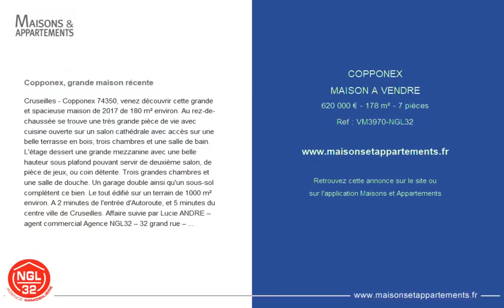COPPONEX - MAISON A VENDRE - 620 000 € - 178 m² - 7 pièce(s)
Référence : VM3970-NGL32

Copponex, grande maison récente

Cruseilles - Copponex 74350, venez découvrir cette grande et spacieuse maison de 2017 de 180 m² environ. Au rez-de-chaussée se trouve une très grande pièce de vie avec cuisine ouverte sur un salon cathédrale avec accès sur une belle terrasse en bois, trois chambres et une salle de bain. L'étage dessert une grande mezzanine avec une belle hauteur sous plafond pouvant servir de deuxième salon, de pièce de jeux, ou coin détente. Trois grandes chambres et une salle de douche. Un garage double ainsi qu'un sous-sol complètent ce bien. Le tout édifié sur un terrain de 1000 m² environ. A 2 minutes de l'entrée d'Autoroute, et 5 minutes du centre ville de Cruseilles. Affaire suivie par Lucie ANDRE – agent commercial Agence NGL32 – 32 grand rue – 74350 CRUSEILLES TEL : MAIL : Honoraires à la charge du vendeur. Nos honoraires : Ce bien vous est proposé par un agent commercial. SAS NGL 32 capital 1 000 € Présidente GAUD Laure ,Directeur Agence GAUD Noel – 32 GRAND RUE 74350 CRUSEILLES – SIRET 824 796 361 APE 68317 CARTE IMMOBILIERES N°CPI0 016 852 TVA intracommunautaire : FR1 ( taux 20 %)

Cette annonce vous est proposée par l'agence Agence- immo-ngl32

|2292472|